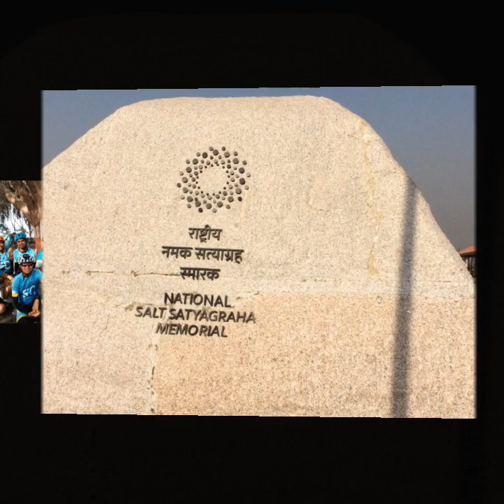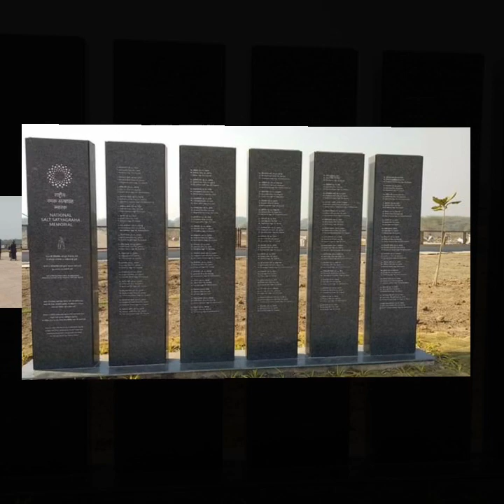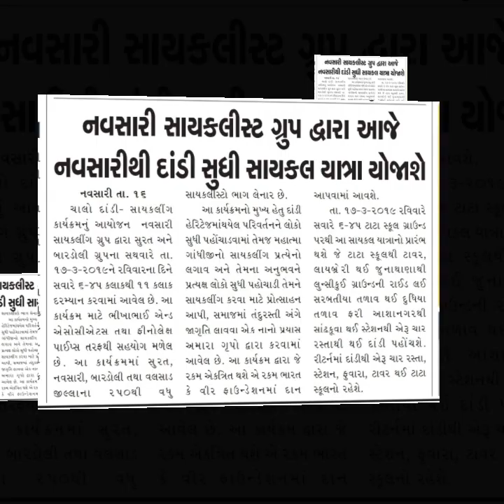Surat Dandi Surat Cycling Ride